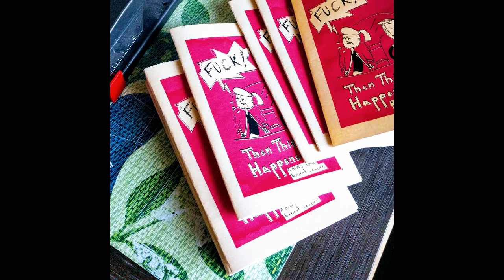Hailee Von Haden, Embroiderer - American Bandito - Season 3 Episode 4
I saw Hailee's work on Instagram while searching for local artists. She is a fashion designer turned embroidery artist who recently graduated with a B.S. in Textile and Fashion Design from the University of Wisconsin. After a chance meeting at a gallery showing she was involved in, I asked if she wanted to tell me more about how she got started. So we met up at the Johnson Public House.

And I do a pop-up interview with Laurel from The Ugly Apple Food Cart. Which leads to an interesting connection.

Watch this episode of my art podcast with Jessie Taylor: Painter and podcaster - Tom Ray's Art Podcast 201206